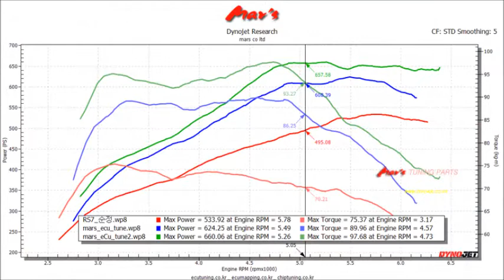2014 AUDI RS7 4.0 TFSI Quattro Mar's ECU ST2.5 Tune Dyno Test 660WHP